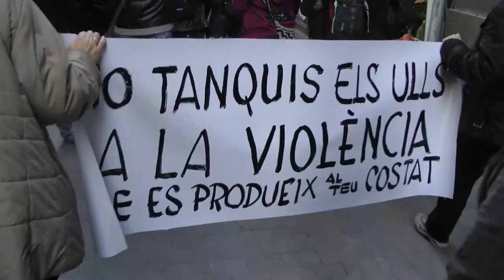Manifestació "Tanquem els CIE" 24M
En aquest video es mostra un recull d' imatges de la manifestació que es va realitzar el passat dissabte  24 de Març  a Barcelona en el marc de la campanya "tanquem els CIE".